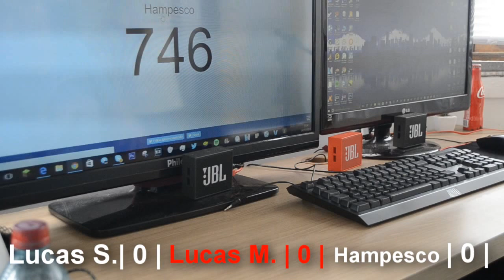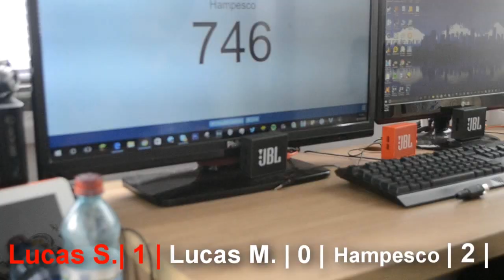|O impossível Desafio Da Garrafa | ( Water Bottle flip ) feat. Amigos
LEIA A DESCRIÇAO!
Resumo Do Video: desafio da garrafa é um desafio em que voce tenque jogar uma garrafa com um pouco de agua e ela tenque cair em pé

Editado no Magix Vegas Pro 13.0